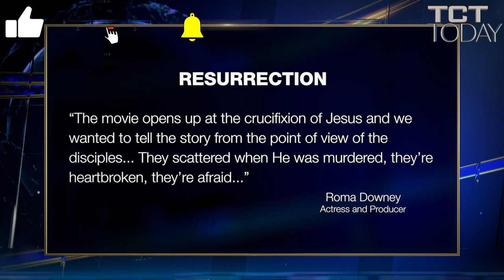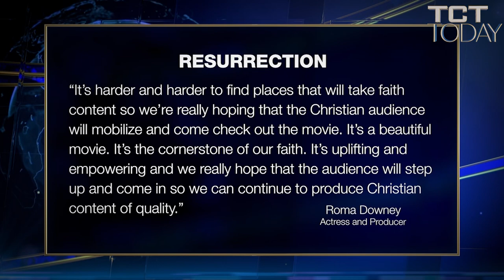Resurrection Movie - Roma Downy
Resurrection, a film from The Bible producers Roma Downey and Mark Burnett that follows the immediate aftermath of Jesus’ crucifixion, will premiere on Discovery+ on March 27.

In Resurrection, Jesus’ followers are hunted, leaderless and desperately searching for understanding, but when Jesus rises from death, they realize that hope didn’t die on the cross. It lives on in them. A production from MGM and LightWorkers, a division of MGM, Resurrection is produced by Downey, Burnett, and The Bible showrunner Richard Bedser.